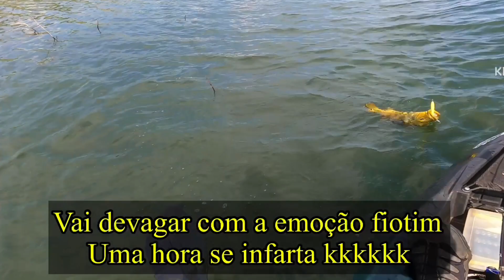UMA HORA EU INFARTO EM CIMA DO CAIAQUE - AMARELO SURREAL NA REBEL T10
A pescaria foi realizada no dia 17/10/23 no 17 na antiga posses. Conseguimos capturar esse tucunaré amarelo gigante.

PARCEIROS DO CANAL:

- SERV TUDO TÁ (LOJA CLAUDIONOR)
Guaraci/SP.

- ANZOL DE PRATA - SÃO JOSÉ DO RIO PRETO/SP

- CASA DAS ISCAS - SÃO JOSE DO RIO PRETO/SP8
Falar com Anderson ou Angélica.

- IConcept - ASSISTÊNCIA PRIME APPLE - SÃO JOSÉ DO RIO PRETO/SP

- LOCMAQ - ALUGUEL CAÇAMBAS  - SÃO JOSÉ DO RIO PRETO/SP

- MINEIRO DELIVERY  - SÂO JOSÉ DO RIO PRETO/SP

CENTER AUDIO CAR - SÃO CAETANO DO SUL/SP - Oficina especializada

HOUSE GAMES - SÃO JOSÉ DO RIO PRETO/SP

AGROPET VETERINÁRIA- GUARACI/SP
Prop. Paulo Vitor (Pulim)

A 2 J - COMERCIAL DISTRIBUIDORA
São José do Rio Preto/SP
Moto peças e auto peças

RESTAURANTE E PIZZARIA SS
Guaraci/SP - Prop. Alexsandro

GRUPO DEBONI - Guaraci/SP
Material Construção do Guilherme Deboni

ALEX GÁS - ENTREGA RÁPIDA
GUARACI/SP

REDE 500 COMBUSTÍVEL GUARACI
Gerente Samuel

STAR TECH - ENERGIA SOLAR
GUARACI/SP